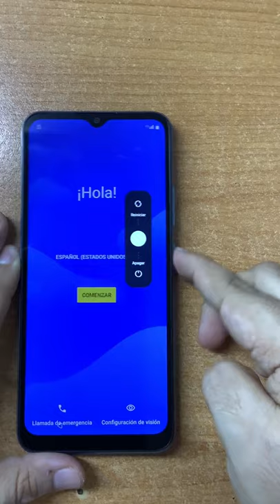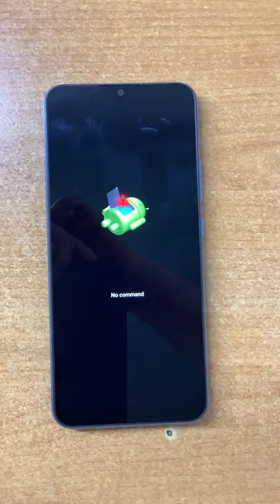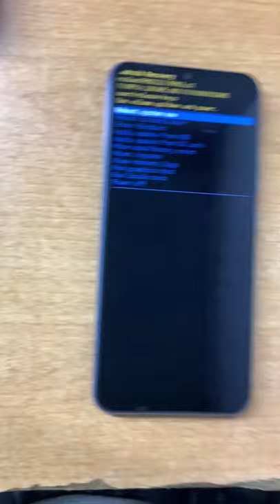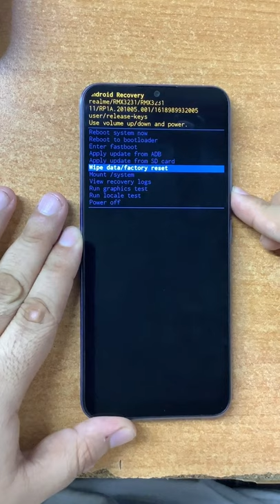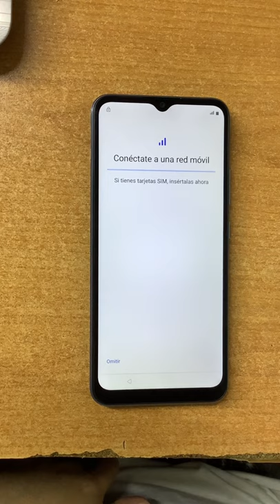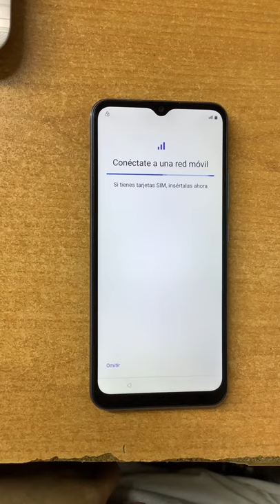Formatear Realme C11 2021 (con problema)